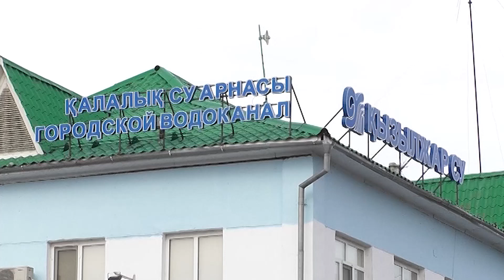Облыс орталығында судың тоқтау себебі анықталды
«Қызылжар су» серіктестігінің басшылығы облыс орталығының аудандарында судың тоқтап қалуына қатысты пікір білдірді. Кәсіпорынның атқарушы директоры Арман Сауытов тұрғындарға үндеу жасап, байбаламға салынбауға шақырды.